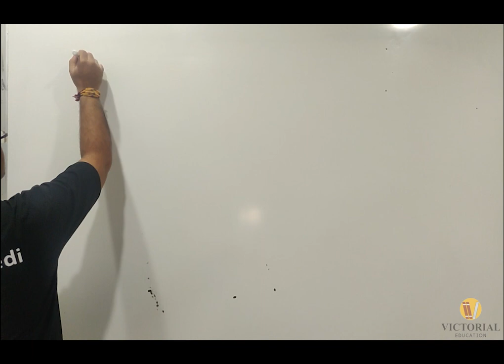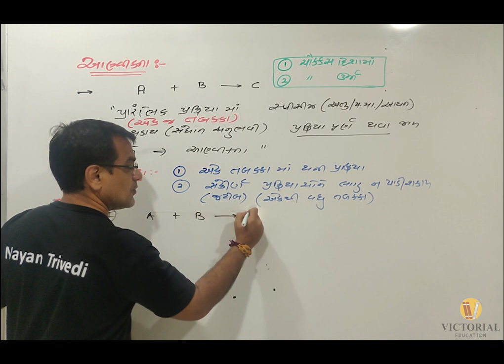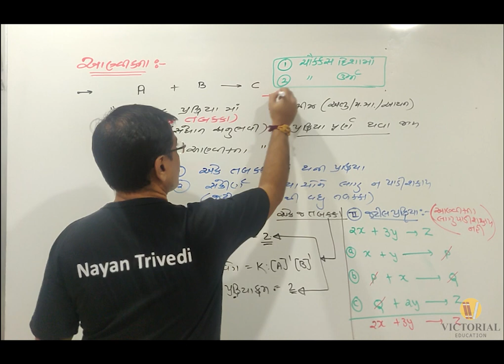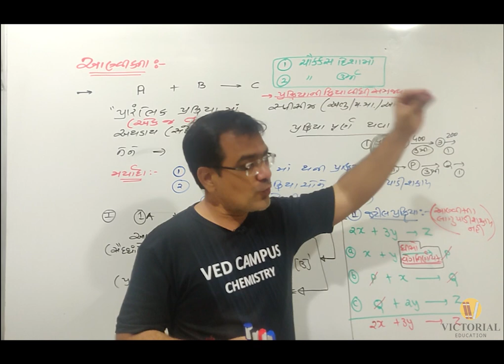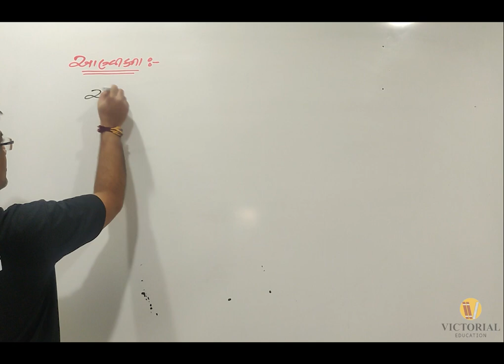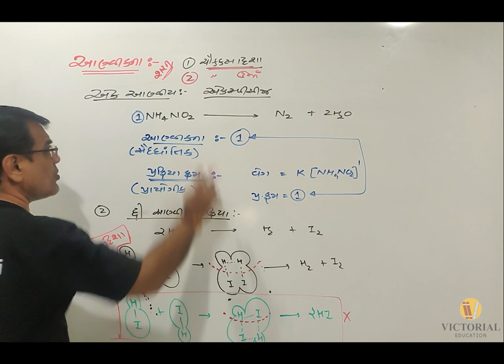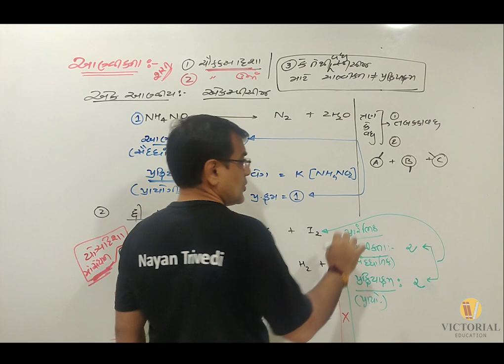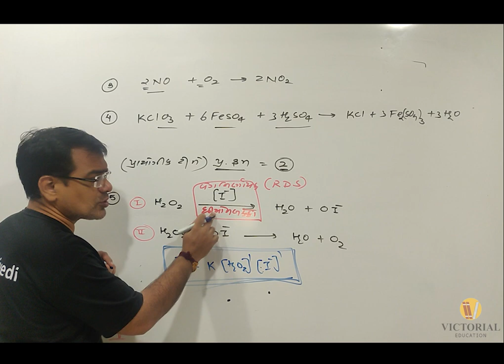std 12 chap 04 lec 06 chemical KINETIC આણ્વિકતા EDITED